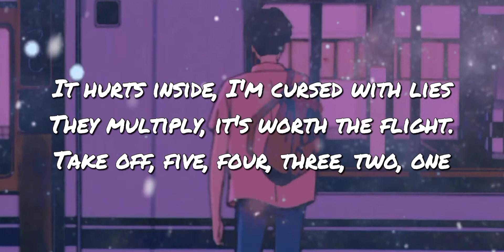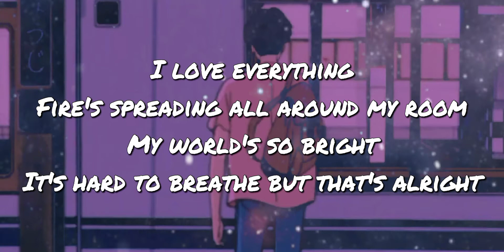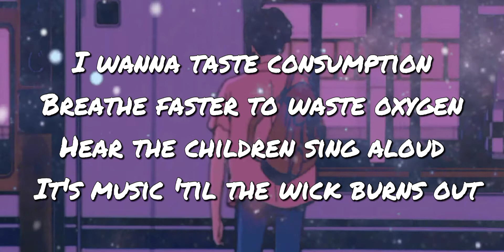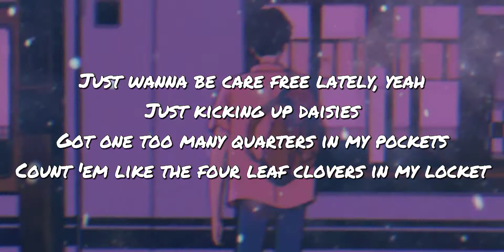Sub Urban-cradles(ft.Logan Ryad)[lyrics music video]